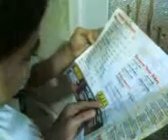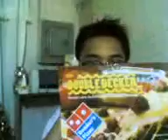Ymm Pizza Order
ymm Birthday